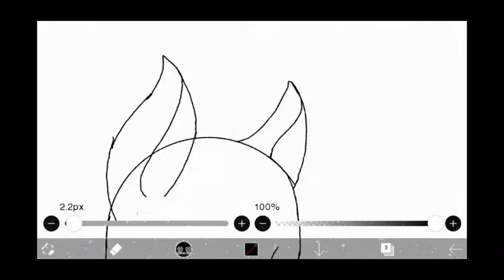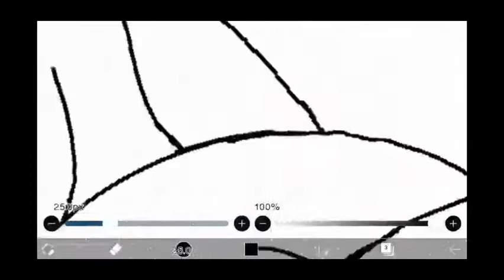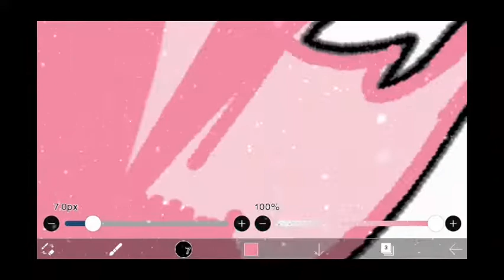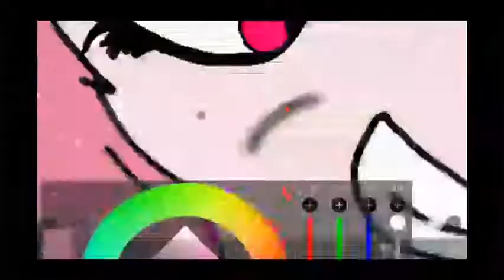Angle dust mlp/hazbin hotel speedpaint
Slutty spider polka pop(youtube)